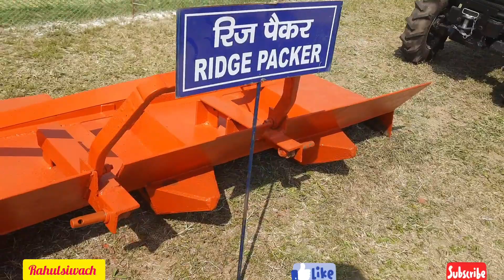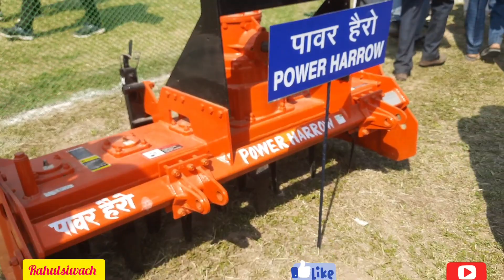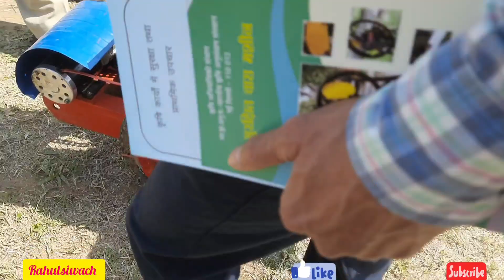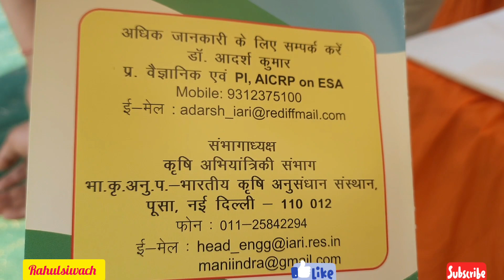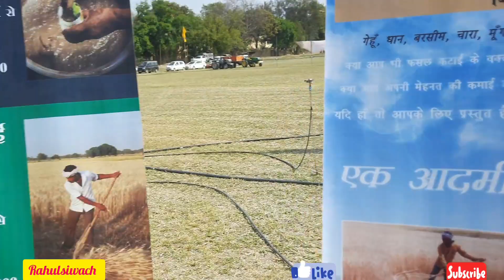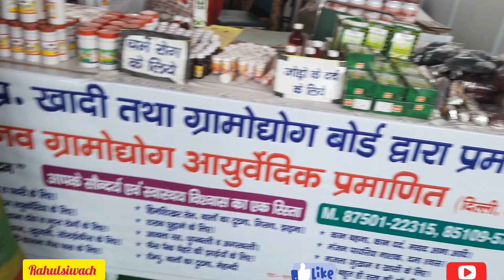पूसा कृषि विज्ञान मेला पार्ट 2 नई दिल्ली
rahulsiwach hinde पूसा कृषि विज्ञान मेला# नई दिल्ली पूरा वीडियो कवरेज वहां के दिखाए गए हैं